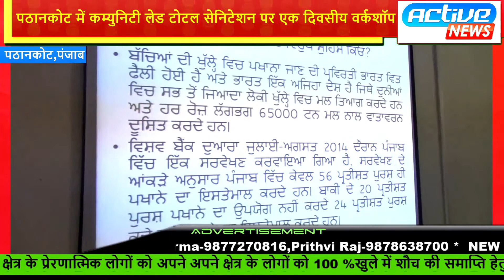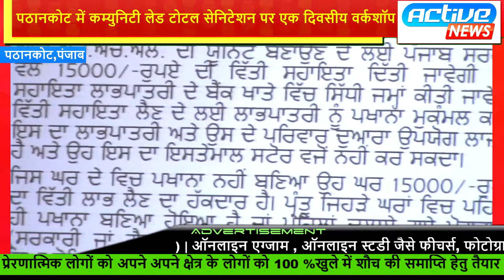पठानकोट में कम्युनिटी लेड टोटल सेनिटेशन पर एक दिवसीय वर्कशॉप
केंद्र सरकार की स्वच्छ भारत के तहत खुले में शौच को बंद करने और सरकारी सहायता से शौचालय बनवाने के लिए लोगों को जागृत करने व् करवाने के लिए आज पठानकोट में ज़िले के माननीय लोगों की एक दिवसीय वर्क शॉप लगाई गई ।जिसमे क्षेत्र के प्रेरणात्मिक लोगों को अपने अपने क्षेत्र के लोगों को 100 %खुले में शौच की समाप्ति हेतु तैयार करने के लिए कार्य पे लगाया गया ताकि ज़िले व् प्रदेश को स्वच्छ भारत का हिस्सा बनाया जा सके ।

Scrolling Ads in this video are without fee